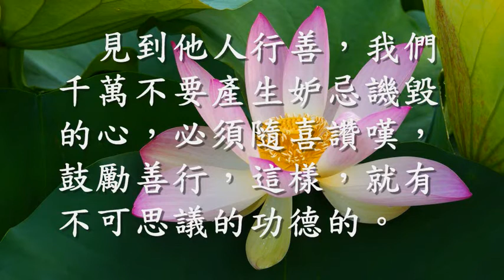随喜功德 善和比丘的故事（观成法师之广结善缘2814）